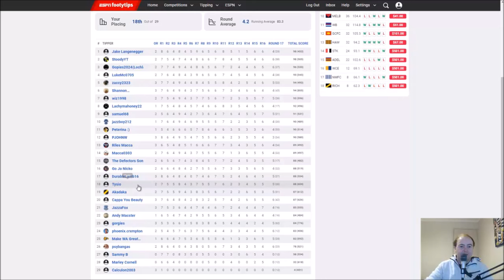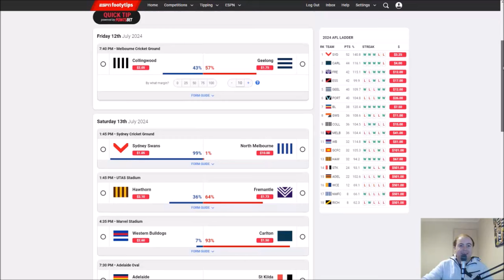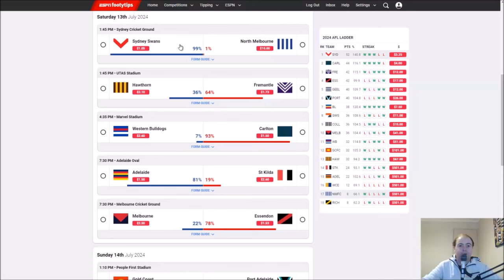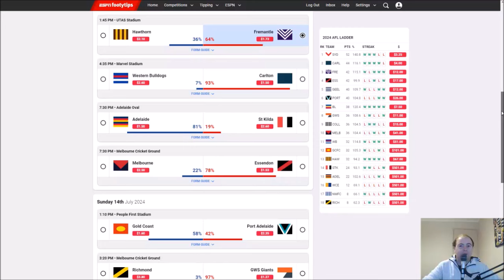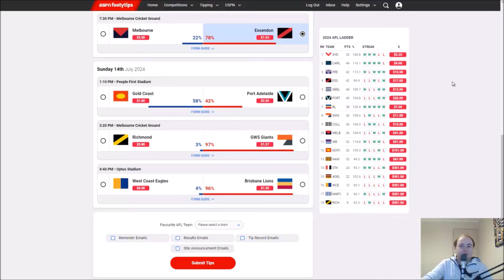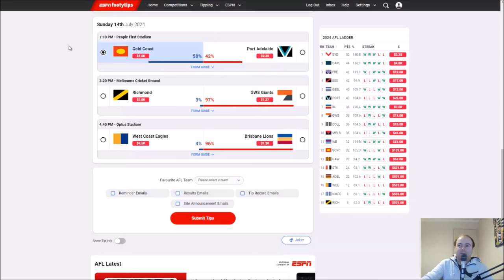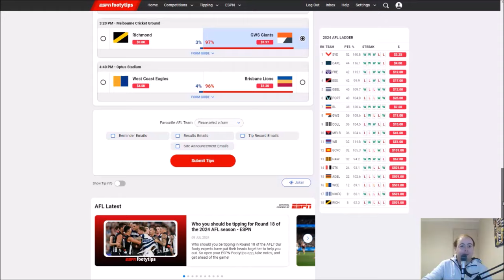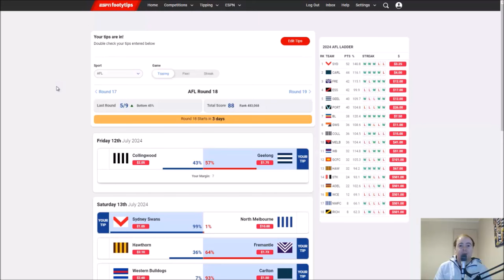AFL Round 18 2024 Tips ✔️❌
AFL Round 18 2024

Here are my AFL Tips for Round 18 2024